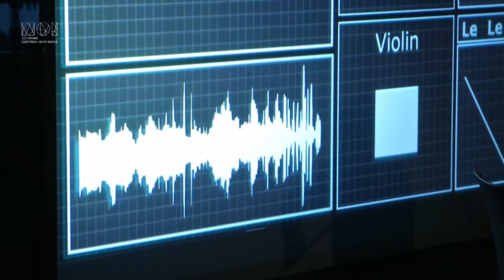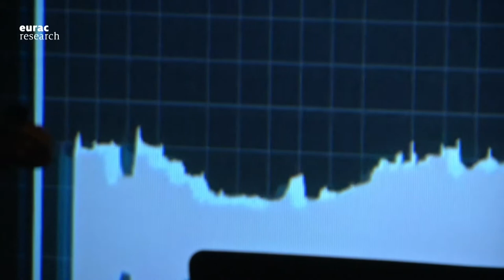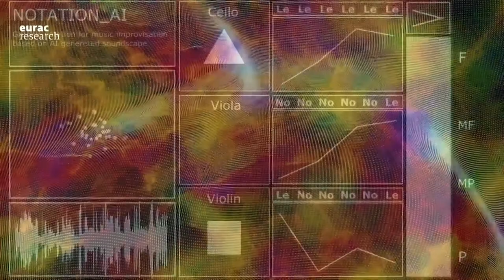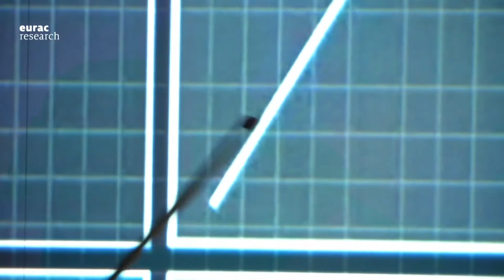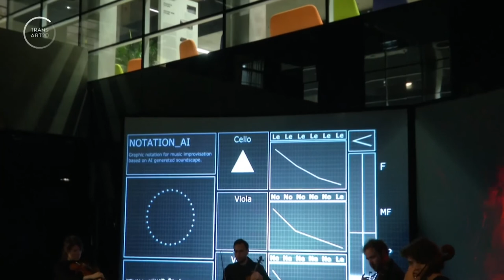NOTATION_AI w/ MDI Ensemble | Festival Transart 2020 (Hybrid Performance)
NOTATION_AI w/ MDI Ensemble | Transart 2020
Hybrid AV Performance, Live Graphical Notation.

Generated sound from dataset by Italian composer Luigi Nono.

MDI Ensemble (IT) - String Quartet.
Ilia Symphocat (RU) - Ambient composer, Generative sound.
Xenia Sangina (RU) - Media Artist, Visual Art.
Nikita Prudnikov (RU) - AI Music Researcher, Programmer.
Natalia Fuchs (RU) - Curator

Artistic Prelude, Futurological Congress,
Transart Festival 2020
NOI Techpark, Bolzano, Italy

Thanks to Spbpassion and PARIKMAHERSKAYA for organize stream from Russia.

About Project:

"Notation_AI", an audio-visual performance, live graphic notation created by experimental music composer Ilya Symphocat and media artist Ksenia Sangina with collaboration with machine learning researcher Nikita Prudnikov, as well as with the support of curator Natalia Fuchs. The project arose from results of laboratory “Gamma_Lab AI " (2019, Russia). At the festival TransArt 2020, listeners and viewers will be expected collaboration between media performers and the Italian classical band MDI Ensemble, which will be presented as a classical string quartet.

Ilia Symphocat & Xenia Sangina:
“The audio-visual project Notation_AI is syncretic in nature. It is simultaneously a sound, visual work, program, interface, and notation for musicians. The work is artistic and functional. The minimalism of the graphical interface enters into a dialogue with bright, real-time generated abstract graphics that represent a synergy of sound, image, improvisation, and real-time performance.”